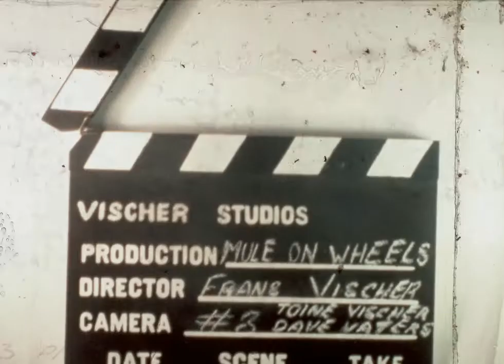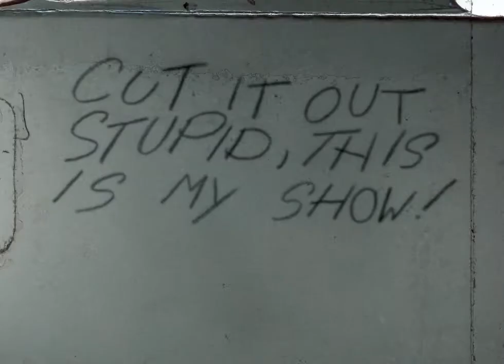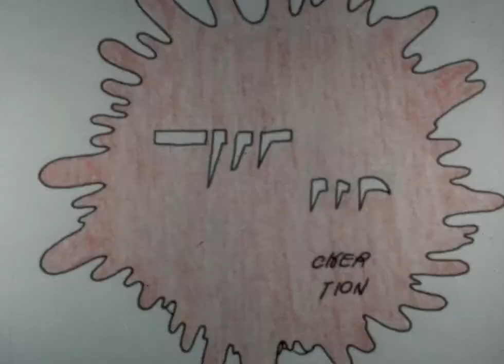Dubert Donkey Mule on Wheels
My high school friend Dave Waters provided the commentary and Dubert's voice.
This is the last film I made with the mule, which got me into CalArts, with a little help from Chuck Jones.
I met Mr. Jones when I was 17 at a Northern California event. Mr. Jones requested I send my film to him. He made a copy for himself, which he forwarded to CalArts, and shortly thereafter I was accepted into their character animation program for the 1978 school year.
After my third year the Disney studio offered me a job, and in September 1981 I started work at the Disney studio.